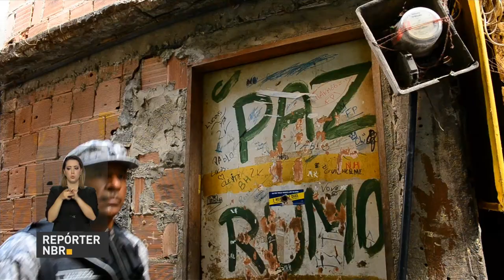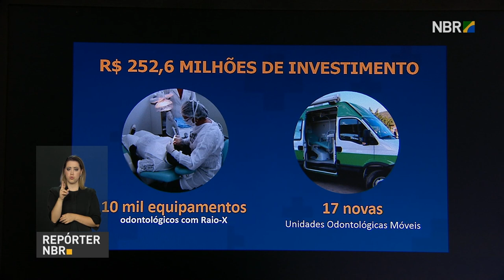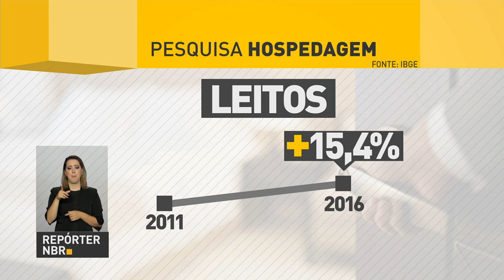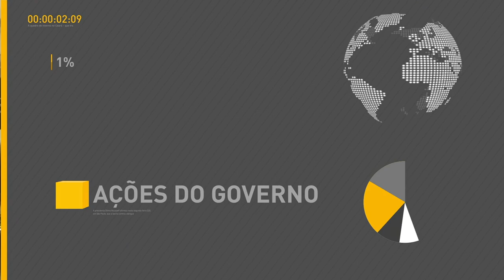Agricultores familiares podem se inscrever no PAA até 17 de agosto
REPÓRTER NBR 17H - 20.07.17: Com o apoio do Governo Federal, o Rio de Janeiro terá ações integradas para  o combate ao roubo de cargas e ao tráfico de drogas e armas. Também na manhã desta quinta-feira,  foi  anunciado  o repasse de R$ 344 milhões para ampliar a assistência bucal no país. Cooperativas e associações de agricultores familiares interessados em participar do Programa de Aquisição de Alimentos na modalidade Formação de Estoques, podem se inscrever até 17 de agosto.